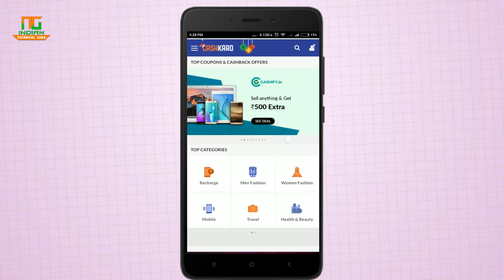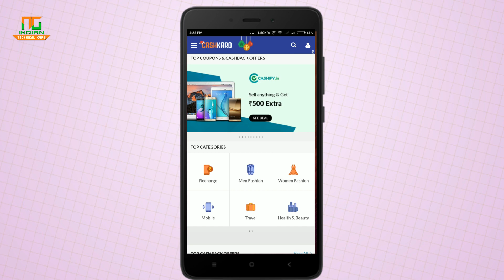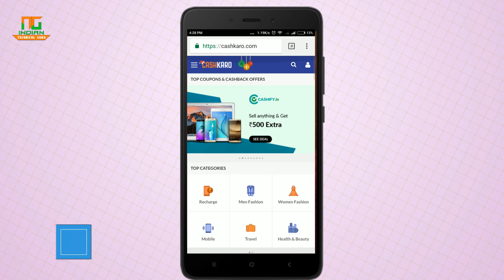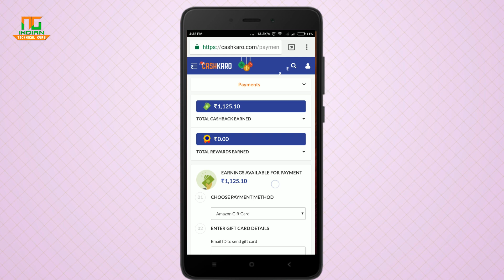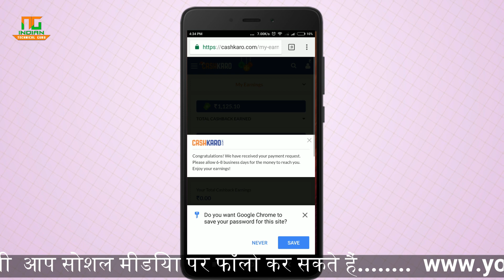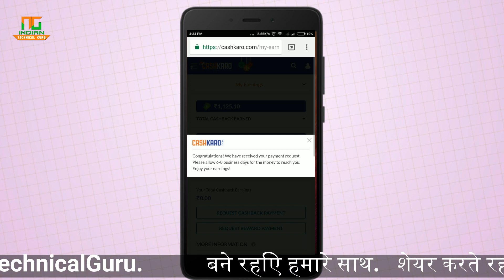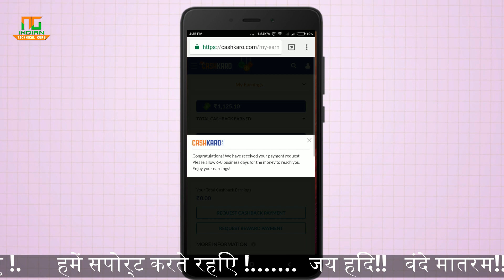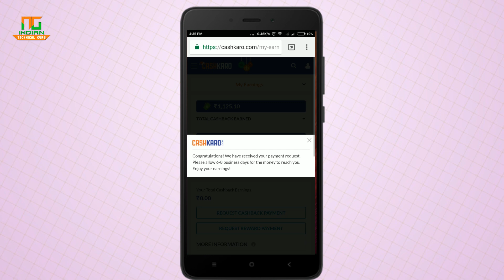CashKaro.com Payment Proof | Earn Unlimited Time ₹125 ITG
There is this awesome website called CashKaro.com that basically pays you for shopping online. Just visit CashKaro.com & search for Flipkart, Paytm, Jabong, Dominos or any of their 1500+ retail partners. The Best Part: CashKaro Cashback is Real Cash that can be transferred straight to your bank or redeemed as Flipkart & Amazon Gift Vouchers.

CashKaro users save between Rs.2000 to Rs.10,000 every month depending on how much they shop. If you join now, we’ll both get cashback whenever you buy something through CashKaro.